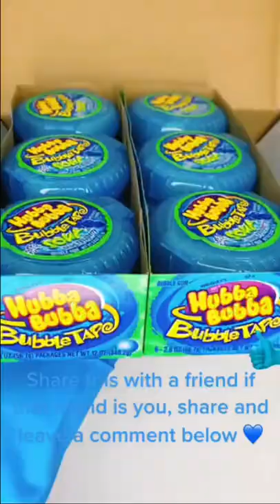Candy Satisfying ASMR | hubba-bubba-bubble-tape - Kinder joy, Dairy milk, chocolate#shorts#chocolate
PLZ 🙏🙏🙏🙏🙏 THANKS